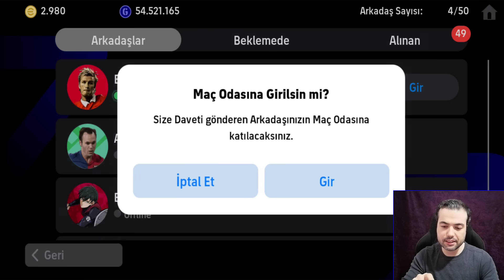SÜRPRİZ MAÇ DAVETİ GELDİ 🔥 103 CASEMİRO İLE 102 RİJKAARD YAN YANA DENEME MAÇI EFOOTBALL 2024 MOBİLE